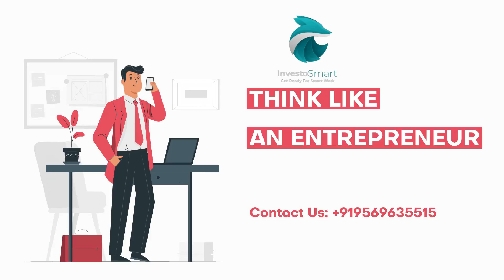Future Tech Solution Offering investosmart Join Us Today For Best Financial Product Details.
We Are A Financial Product Provider Company,Associated With Multiple Banks And Security Companies,Join Us To Earn Money From Multiple Products Offering From Trustable Brands like Banks,Security Firm,Crypto And Insurance Firms.